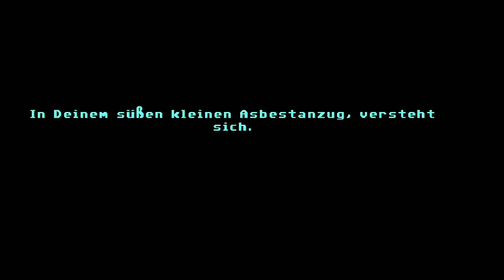FULL THROTTLE REMASTERED #10 | Let's Play | PC | deutsch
■ Full Throttle Remastered
□ Vollgas Restauriert ;)

Released by LucasArts in 1995, Full Throttle is a classic graphic adventure game from industry legend Tim Schafer, telling the story of Ben Throttle; butt-kicking leader of biker gang the Polecats, who gets caught up in a tale of Motorcycles, Mayhem and Murder.

Now over 20 years later, Full Throttle is back in a remastered edition featuring all new hand-drawn and 3D high-resolution artwork, with remastered audio and music.

★RETROBASIS★
› EST. 2013